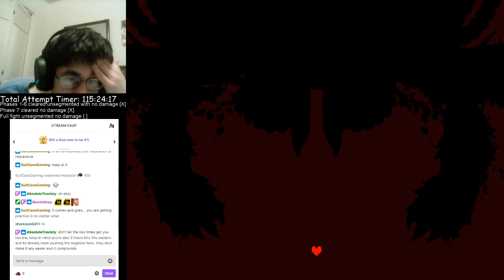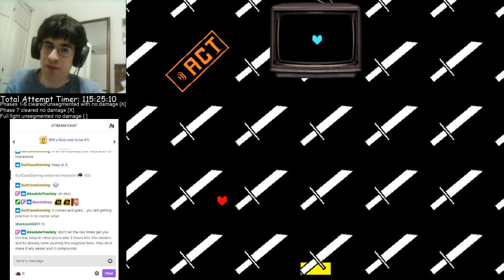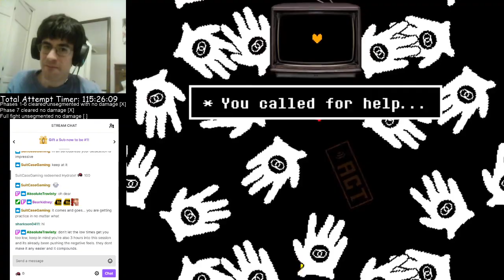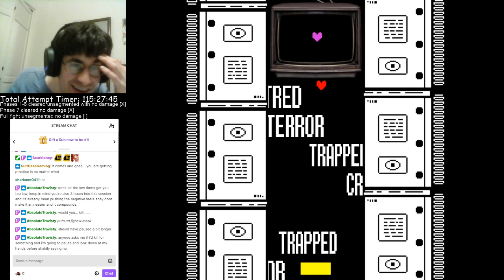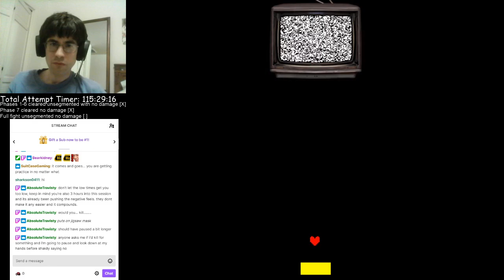I'm in the no-hit Flowey club!! Undertale Photoshop Flowey unsegmented Phases 1-7 in ZERO HITS!!!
Welcome to the family, son. 12th in the world!

What can I say other than this is the hardest thing I've ever done in video gaming and the hardest thing I hope to ever have to do. Timer is not a lie. Took a bit over a month and slightly over 115 hours to do it and lots and lots of abuse from the flower.